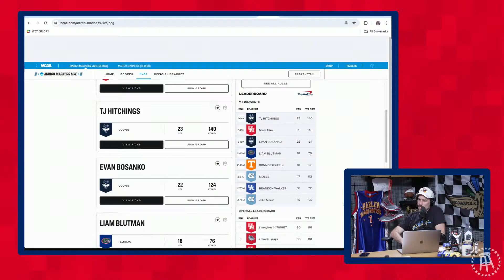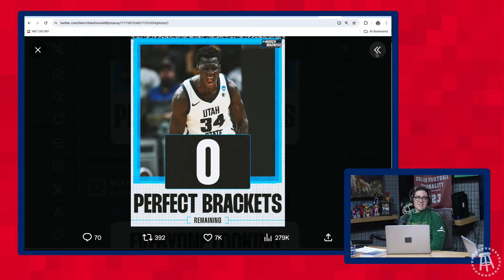LIVE: Yale Upsets Auburn + Edey Dominates | Round Of 64 - Day Two Reactions Ft. Jake Marsh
The Mark Titus Show Episode 109 | FULL EPISODE - Yale Upsets Auburn + Edey Dominates | Round Of 64 - Day Two Reactions Ft. Jake Marsh

DraftKings: Download the DraftKings Sportsbook app and use code TITUS. New customers can bet FIVE BUCKS to get ONE HUNDRED and FIFTY Dollars instantly in BONUS BETS only at DraftKings Sportsbook with code TITUS  The Crown Is Yours.

Rate with service on the Visible Plan. For additional terms and network management practices,